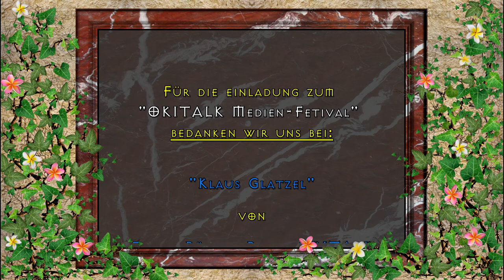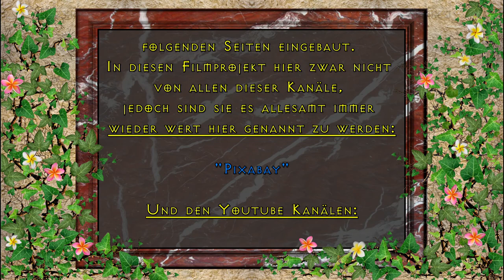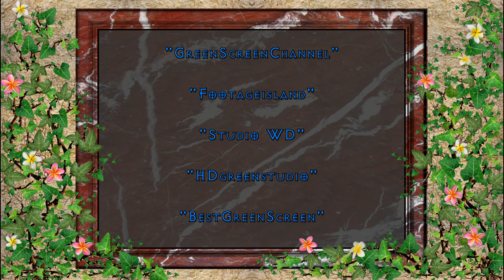3. Podiumsgespräch beim 1. OKITALK Medienfestival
Klaus Glatzel, Franz Leopold Hinterndorfer, Prister Franz Sieder, Werner Gollner &  Robert Ulm im PODIUMSGESPRÄCH vom 3. Tag des 1. OKITALK Medienfestival am 11. Juni 2017

Dies ist eine:

KRYPTO-TV

RADIO-OKITALK

Produktion

"OKITALK Medien-Fetival"
bedanken wir uns bei:

"Klaus Glatzel"

von

Vom Künstler:
"David Pausweck"

Von den Künstlern:

"PATROUX"

Ton:

"Klaus Glatzel"